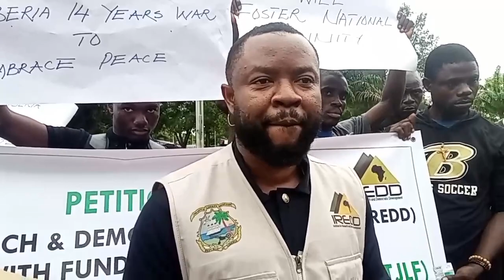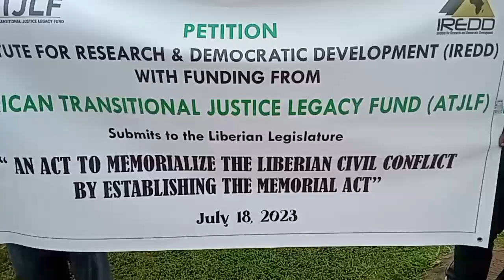Institute for Research and Democratic Development(IREDD) presents Petition to the Legislature